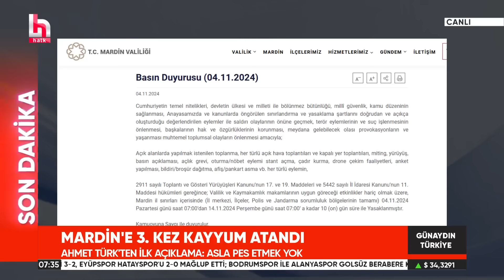Sezgin Tanrıkulu'ndan Mehmet Şimşek ve Cevdet Yılmaz'a kayyum tepkisi! "Onurunuzla istifa edin!"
DEM Partili 3 belediyeye kayyum atanmasını Halk TV'de değerlendiren CHP Diyarbakır Milletvekili Sezgin Tanrıkulu, Mehmet Şimşek ve Cevdet Yılmaz'a çağrıda bulundu. "Kimliğinizle ve onurunuzla bir şey yapmak istiyorsanız görevlerinizden istifa edin" diyen bu atamaların kimliklerine yönelik bir atama olduğunu söyledi.